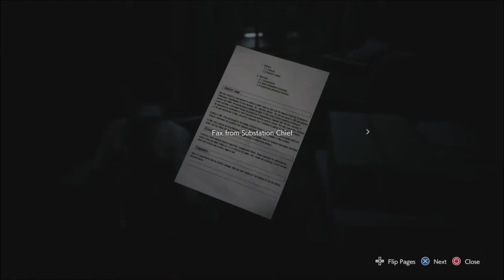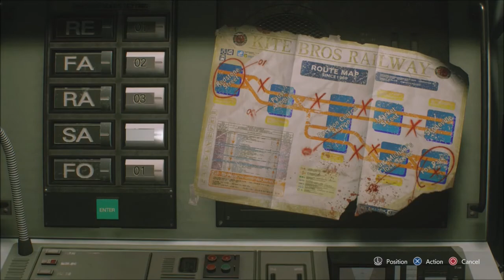Resident Evil 3 (Part 3): Head Crabs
Hm. Maybe more like Head Squids